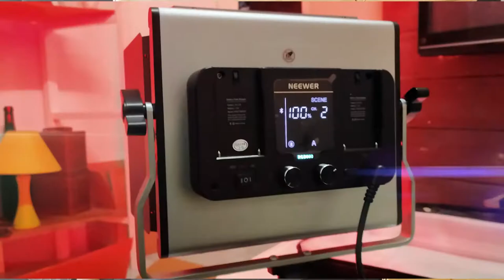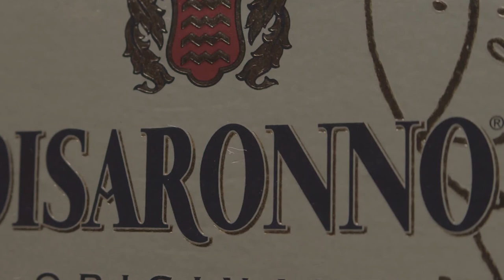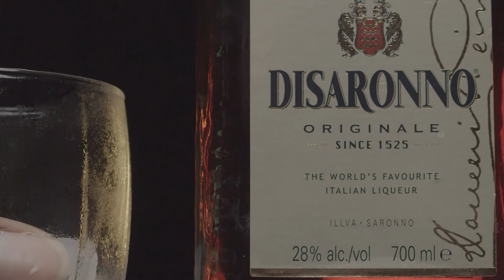Unboxing the Laowa 17mm & Bmpcc 4k PowerCable & Test Footage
Instagram The Legend Camera Gears